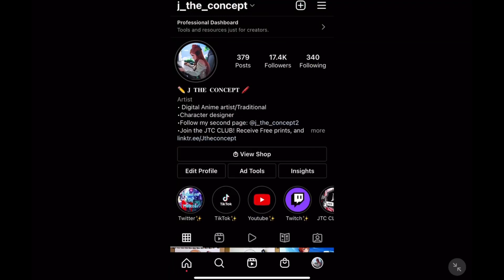Horizon Forbidden West: Hands on - Preview! (Artist REACTION) JTC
Trailer reaction video! Let me know if you guys wanna see more of these in the future!